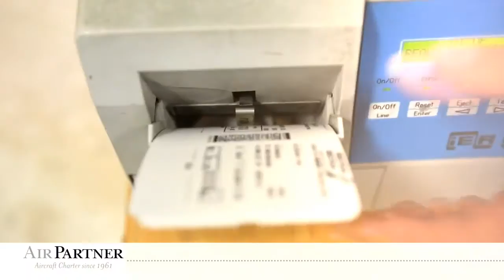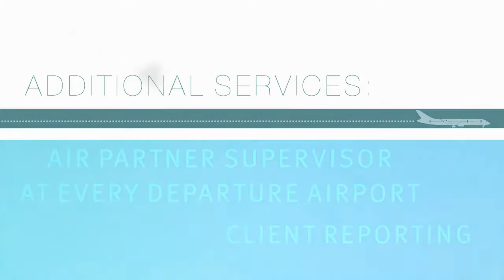Chartering Aircraft w/CRE8AD8 & AirPartner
CRE8AD8 can help you charter your next group...whether for social or corporate, CRE8AD8 is an experienced event management company with the knowhow on chartering aircraft and getting the best rates while asking the right questions.  Don't chance your group charter with someone who doesn't know how to ask the right questions...there are too many variables!